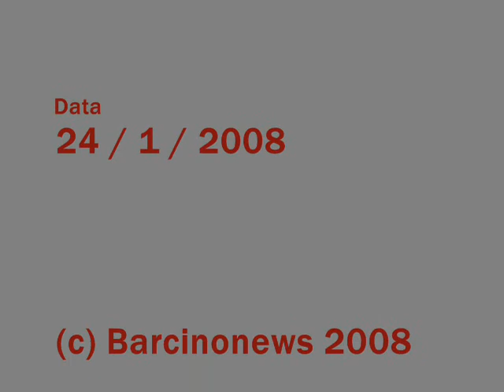FAÇANA CASP 61 24 1 2008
CASP 61